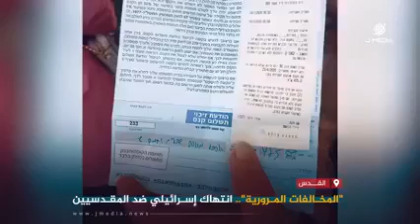"المخـالفات المـرورية".. انتهاك إسـرائيلي ضد المقـدسيين.